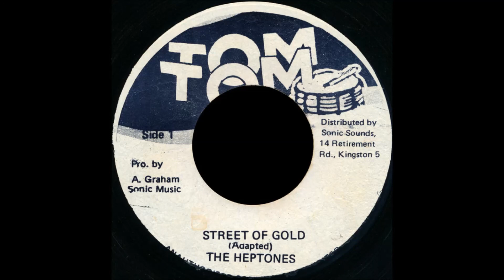THE HEPTONES - STREET OF GOLD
Selo: Tom Tom ‎– none
Formato: Vinyl, 7", 45 RPM
País: Jamaica
Gênero: Reggae